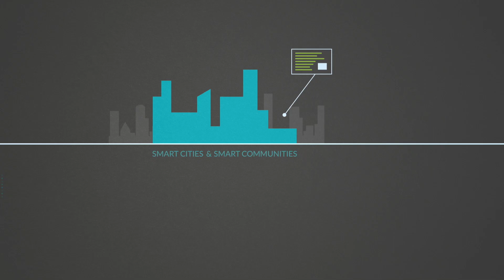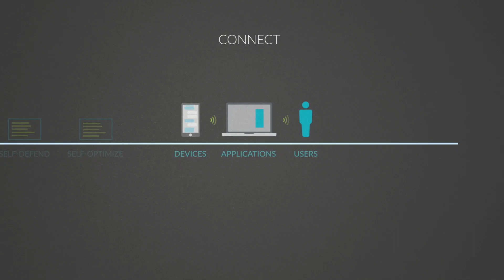Juniper Networks IoT Vision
With the evolution of the Internet of Things, Juniper Networks has a vision to simplify IoT at scale through three key pillars: Connect, Secure, and Innovate.